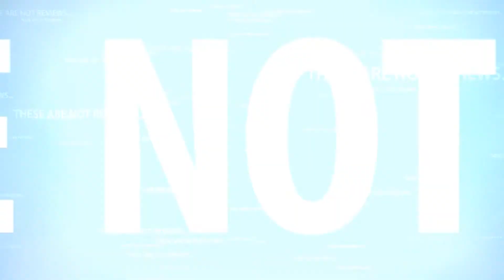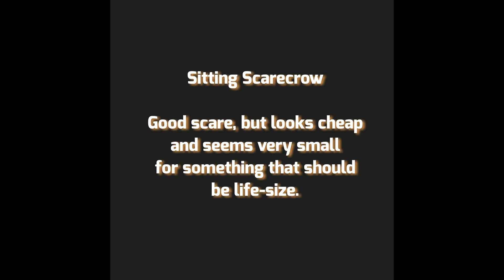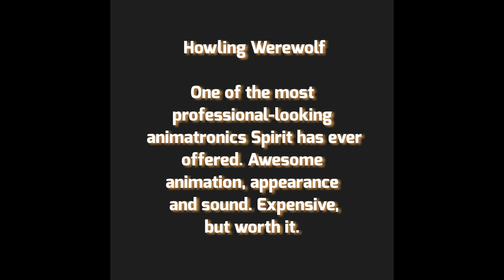Spirit Halloween 2016 Animatronics RANKED!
Here, I have ranked (almost) all the new, large animatronics from Spirit Halloween 2016. Let me know what you think about the animatronics this year!